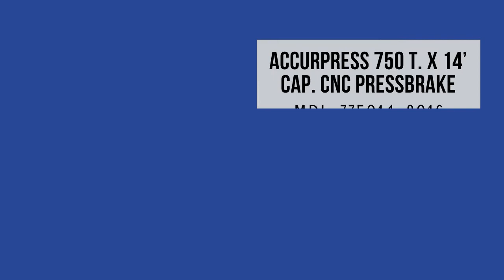Midland Stamping & Machining, 09/15/2021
Highlights from upcoming auction.